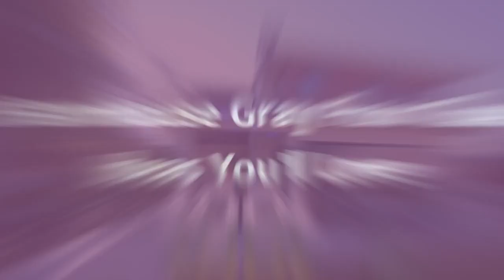75 Farmhouse Gray Floor Closet Design Ideas You'll Love 😊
Browse creative farmhouse closets and decor inspiration. Discover a variety of storage and farmhouse closet ideas, including layout and organization options.

0:00:00 - Intro
0:00:12 - Farmhouse Gray Floor Closet Design Ideas You'll Love: Inspirations 1 to 25
0:03:03 - Farmhouse Gray Floor Closet Design Ideas You'll Love: Inspirations 26 to 50
0:06:07 - Farmhouse Gray Floor Closet Design Ideas You'll Love: Inspirations 51 to 75